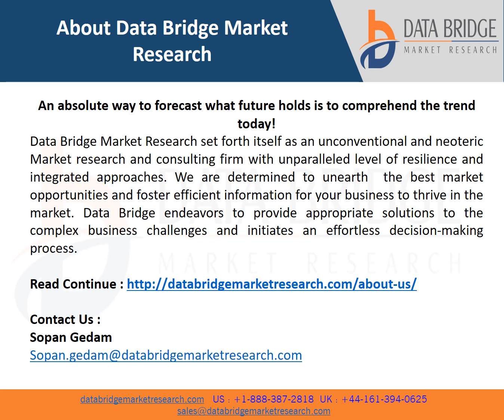Europe Tiny Homes Market to Reach USD 2,307.31 million with a 4.1% CAGR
A tiny home generally refers to a single dwelling unit of less than 400 square feet in area, built on a permanent or movable foundation. It offers consumers and their local communities several significant advantages, such as lower purchase price, lower construction material waste, reduced carbon footprint, and significantly reduced energy consumption.